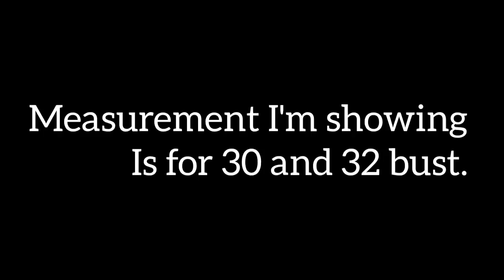Very Easy Full Coverage Bra Cutting and Stitching | Blouse Style Bra | ब्लाउज ब्रा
Very Easy Full Coverage Bra Cutting and Stitching | Blouse Bra | Easy Bra Cutting And Stitching

Happy To help You With My Designs and Tutorial . Stay happy, Stay Safe. :)

Copyright : Everything you see in this video is created by me ( Fancy Rani ) . Don't Use Any of my Content without asking.

I Love spending time creating new things specially fashion related :) N Youtube is where i always like to share my ideas and creativity. i hope you really enjoy my videos ♥ Thanks for your positive feedback.